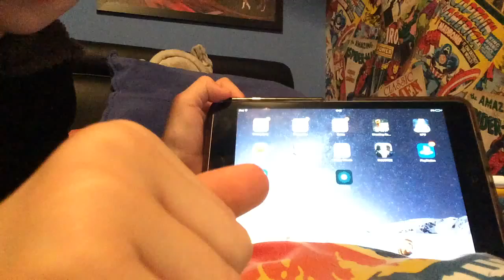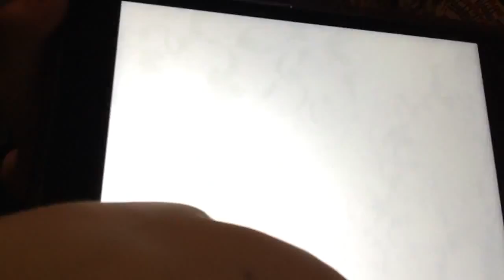13 April 2016